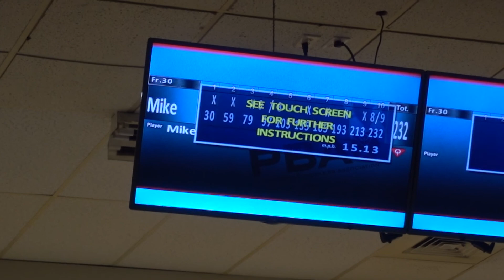232 Game at Strikers East in Raymond, NH (From 12/1/21)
From a few months ago, a pretty good game here but definitely could've been better if I didn't miss the spare attempt halfway through.